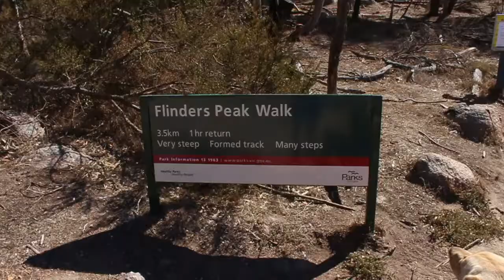E3 Jeep dogs hiking the You Yangs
Today I took the dogs in the Jeep for a hike around the You Yangs. Tomorrow I'll be cruising around with the Melbourne Old School Cruisers in the Mustang.

I hope you enjoy me cruising around with the dogs. It was another fun vlog to make. Another weekend another day in the life of Matty Bee.